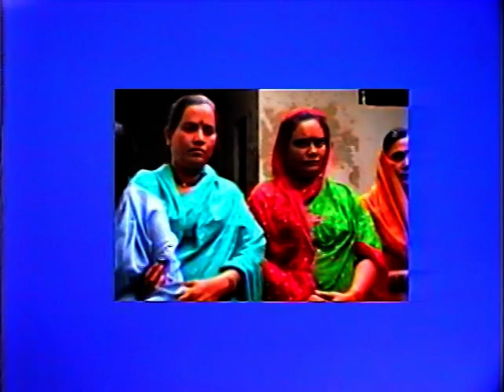Sant Ajaib Singh (Sant Ji) 1989 Jul - Bangalore, India - Documentary - Bangalore Journal 1989 [ENG]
Dokumentumfilm Sant Ajaib Singh Ji Maharajról (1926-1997)
Eredeti, teljes cím: SJ-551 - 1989 Jul Bangalore India - Bangalore Journal 1989 - Documentary | DVD 551
Angol fordítással.

Documentary film about Sant Ajaib Singh Ji Maharaj (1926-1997)
Original title: SJ-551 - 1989 Jul Bangalore India - Bangalore Journal 1989 - Documentary | DVD 551

Sant Ajaib Singh Ji Maharaj's Ashram in India (16PS Village, Rajasthan)